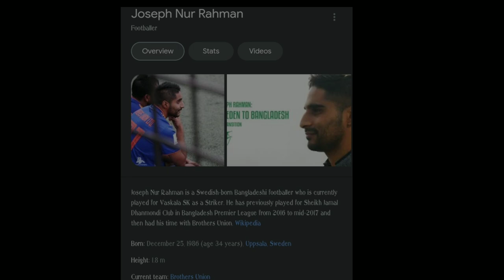Bangladeshi Origin Footballers Obaidur,Hafizul,Joseph,Yousuf Hoque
Bangladeshi Origin Football Players

Obaidur Rahman Nawab
Bashundhara Kings

Hafizul Rahman
Preston North End FC

Joseph Nur Rahman
Brothers Union

Yousuf Hoque
Ipswich Town F.C.